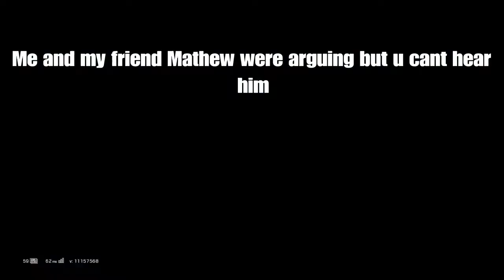The Jackal Ace - Rainbow Six Siege